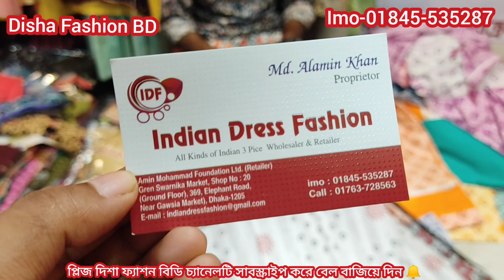অনেক অনেক সুন্দর বিসনেসের জন‍্য সব হোয়াইটিশ কটন টারসেল 3পিছ নিন/Cotton tarsel 3piece with Wholesale